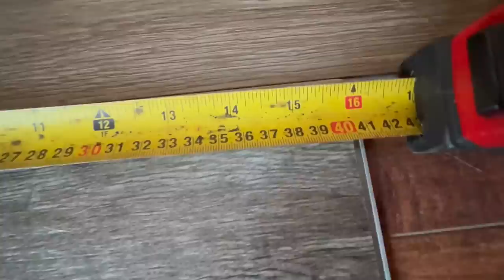A Dark Winter Night... Kitchen Building Project has Finally Begun!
Kitchen cabin projects have begun, I am so excited to have started. It has been 6 years since the day I moved in my cabin and I have lived without a finished kitchen since… For 3 and half years my cabin was 280 square feet and the kitchen was also my living room. There wasn’t much space. And.. the now pantry was my bedroom an 8x6 space.
I will be working on these projects by myself and with the help of my sister from time to time.

Enjoy this video my friends and much love to you all.

My mailing address:
Noëlville, Ontario
P0M-2N0

Below is the link where you can find songs and get a subscription.